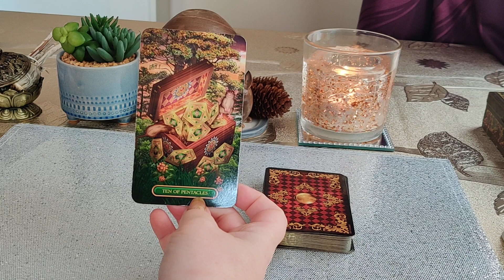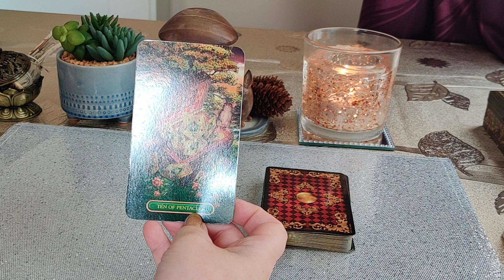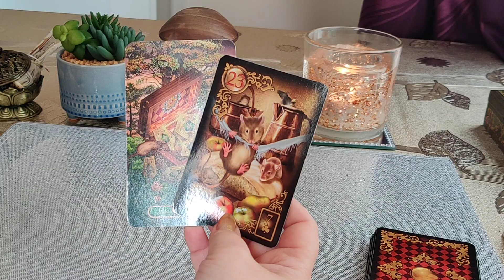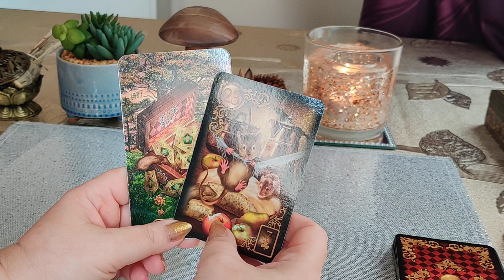KARTY DNIA 27.09.2022 🔮🪄💫